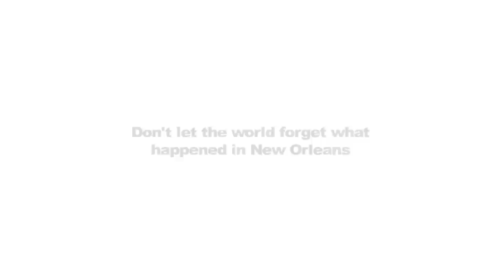Katrina Artist Paints, "The Untold Horrors after Katrina Left New Orleans High and Dry!"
BEVERLY KIMBLE DAVIS is a New Orleans Katrina artist who is on a mission to tell the many untold stories of what really happened during and after the flood. Beverly uses her canvas to graphically tell the stories of people and events you've never read about nor ever seen on television. Thus far, she has painted eight large canvasses with the first entitled "Remember, the Forgotten Horrors after Katrina Left New Orleans Dry". Ms. Davis's greatest desire is for her paintings to speak for the dead, the displaced and the voiceless victims of the flood so that their stories are never forgotten.

Though it is recognized as the greatest catastrophe in U.S. history, surpassing the bombings of Pearl Harbor and New York, the drowning of New Orleans remains grossly under-reported.  Perhaps because of a collective sense of shame of the pathetic government response, or maybe the haunting memory of bloated bodies in murky water, the national news reporting community's failure to rise to the challenge. On this upcoming 8th Anniversary of the flood, the facts remains, too much of what really happened after the hurricane left the city dry is still untold.